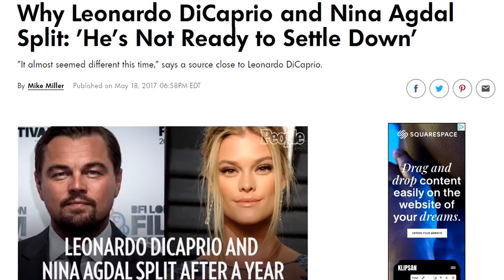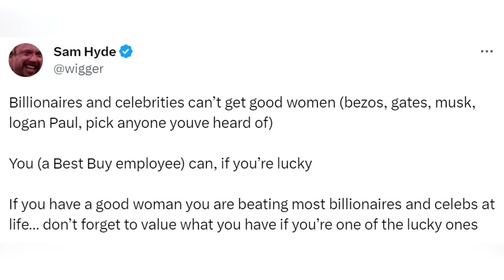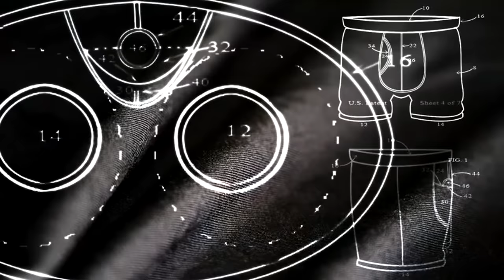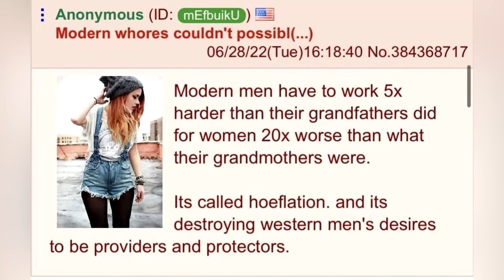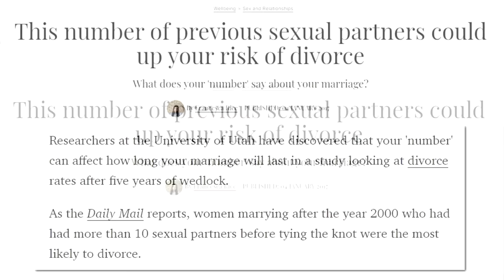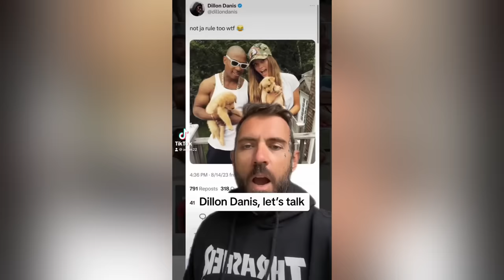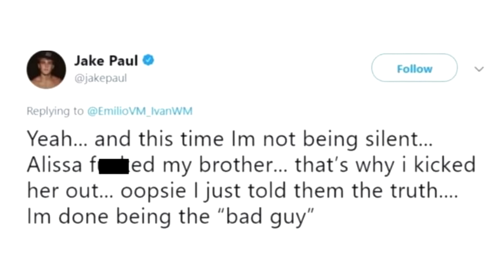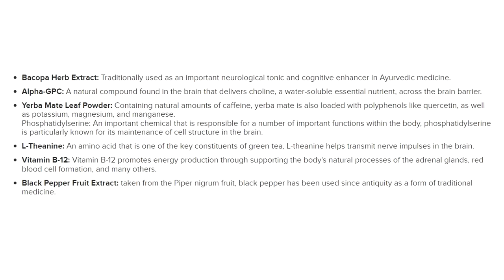Bodycount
LOCALS (Exclusive content! Ad free)

BITCOIN WALLET: 3EMQG9EhPkoFbX5F19RTGZs8rPqGYm2mp9
BITCOIN CASH WALLET: qrxhqz9ka423v68qwc7nyqc88q3mx9ea5gcpz88a0l
LITECOIN WALLET: MSs2rWgM571WM3zUnL255gccoQAdz9L6CG
ETHEREUM WALLET: 0x21221F5da5e70F46Bbfa755f89e312daDa51f115